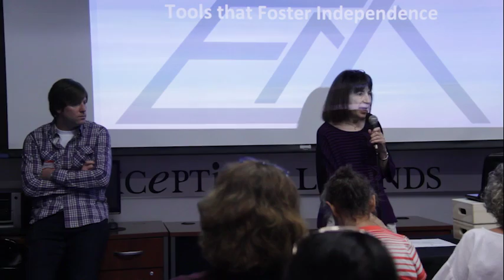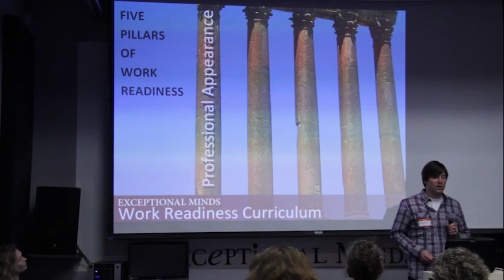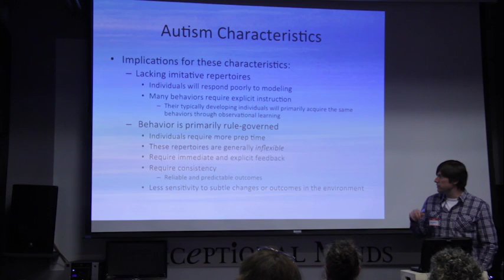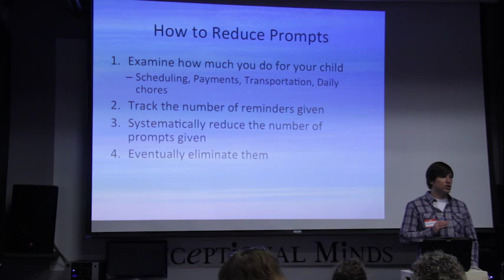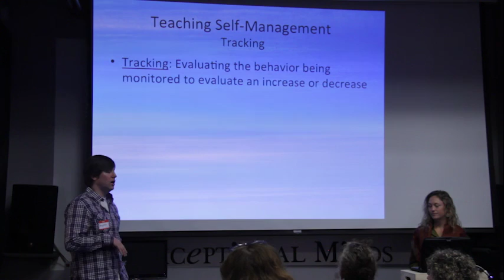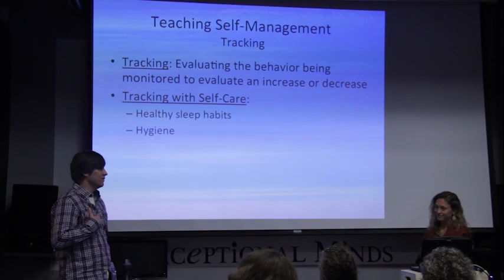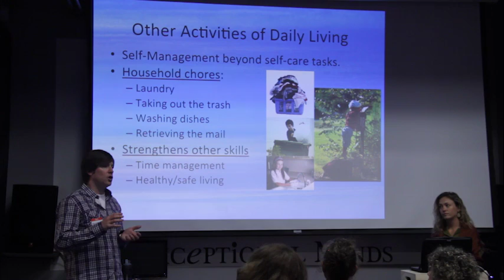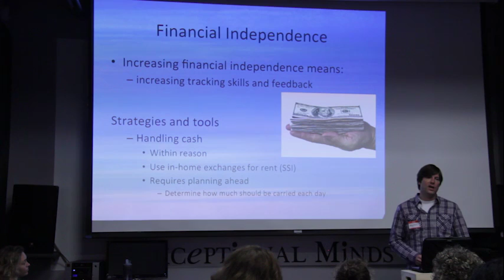Parent Meeting - Benjamin Maixner & Emily Gale - 1- 18-15-Part 1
EM Parent Survival Guide - Tools that foster Independence

Benjamin Maixner & Emily Gale